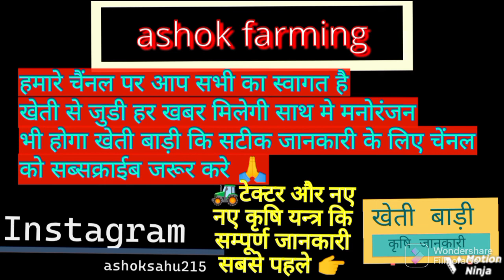मेथी कि फ़सल मे दूसरा पानी कब देवे? मेथी कि फ़सल मे कितना पानी देवे?methi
जानें, मेथी की बुवाई का सही तरीका और इसके फायदे

दहलनी कुल की फसलों में मैथी का भी अपना विशिष्ट स्थान है। अधिकांशत: मैथी को सब्जी, अचार व सर्दियों में लड्डू आदि बनाने में प्रयोग किया जाता है। इसके स्वाद में कड़वापन होता है पर इसकी खुशबू काफी अच्छी होती है। इसमें कई औषधीय गुण होते हैं। यह एक नकदी फसल के रूप में मानी जाती है। यदि किसान इसकी व्यवसायिक रूप से खेती करें तो अच्छा मुनाफा कमाया जा सकता है। आइए जानते हैं कैसे करें इसकी खेती और इसमें क्या रखें सावधानियां कि कम लागत में भी अच्छा मुनाफा मिल सके। इन्हीं बातों को ध्यान में रखते हुए आज हम अपने किसान भाइयों को मेथी की खेती की जानकारी दे रहे है ताकि उन्हें इसका भरपूर फायदा मिल सके।

सबसे पहले सरकार की सभी योजनाओ की जानकारी के लिए डाउनलोड करे, ट्रैक्टर जंक्शन मोबाइल ऍप -

मेथी खाने से स्वास्थ्य को होने वाले लाभ

मेथी लिग्यूमनस परिवार से संबंधित पौधा है जो 1 फुट से छोटा होता है। इसकी पत्तियां साग बनाने के काम आतीं हैं तथा इसके दाने मसाले के रूप में प्रयुक्त होते हैं। स्वास्थ्य की दृष्टि से यह बहुत गुणकारी है। मेथी दाने में सोडियम, जिंक, फॉस्फोरस, फॉलिक एसिड, आयरन, कैल्शियम, मैग्नीशियम, पोटैशियम, जैसे मिनरल्स और विटामिन ्र, बी और सी भी पाए जाते हैं। इसके अलावा इसमें भरपूर मात्रा में फाइबर्स, प्रोटीन, स्टार्च, शुगर, फॉस्फोरिक एसिड जैसे न्यूट्रिएंट्स पाए जाते हैं। इसका प्रयोग डायबिटीज में चूर्ण बनाकर सेवन किया जाता है। पेट संबंधी बीमारियों में भी इसका प्रयोग काफी फायदेमंद है। इसके सेवन करने से जोड़ों के दर्द में आराम मिलता है। उच्च रक्त चाप (हाई वीपी), डायबिटीज व अपच में इसका प्रयोग लाभकारी बताया गया है। हरी मैथी ब्लड शुगर कम करने में मदद करती है। इस प्रकार इसका सेवन कई बीमारियों में इलाज के रूप में किया जाता है। हरी मेथी हो या दाना मैथी। दोनों प्रकार से इसका सेवन शरीर को स्वस्थ रखने में मददगार है।

मेथी उत्पादन में अग्रिय राज्य

भारत में पंजाब, राजस्थान, दिल्ली सहित तमाम उत्तरी भारत में इसकी खेती सफलतापूर्वक की जाती है। देश में राजस्थान और गुजरात सर्वाधिक मेथी उत्पादन करने वाले प्रमुख राज्य हैं। 80 फीसदी से ज्यादा मेथी का उत्पादन राजस्थान में होता है। मेथी की फसल मुख्यतया रबी मौसम में की जाती है, लेकिन दक्षिण भारत में इस की खेती बारिश के मौसम में की जाती है।

मेथी की खेती से पूर्व जानने योग्य बातें (methi ki kheti)

मेथी की खेती के लिए ठंडी जलवायु की अच्छी रहती है। इसकी फसल में पाला सहने की क्षमता अन्य फसलों की तुलना में अधिक होती है।

इसकी खेती के लिए औसत बारिश वाले इलाके सही रहते हैं अधिक बारिश वाले इलाकों में इसकी खेती नहीं की जा सकती है।

मेथी की खेती सभी तरह की मिट्टियों में की जा सकती है, लेकिन अच्छे जल निकास वाली चिकनी मिट्टी इसकी खेती के लिए ज्यादा उपयुक्त रहती है। मिट्टी का पीएच मान 6-7 के बीच होना चाहिए।

मैदानी इलाकों में इसकी बुवाई सितंबर से मार्च तक तथा पहाड़ी इलाकों में इसे जुलाई से ले कर अगस्त तक बोया जा सकता है।

यदि आप इसकी खेती भाजी के लिए कर रहे हैं तो 8-10 दिनों के अंतर में बुवाई करनी चाहिए। जिससे हर समय ताजा भाजी मिलती रहे। और यदि इसके बीजों के लिए इसे बोना चाहते हैं तो इसकी बुवाई नवंबर के अंत तक की जा सकती है।

इसकी बुवाई अधिकतर छिडक़वा विधि से की जाती है।

बुवाई के समय खेत में नमी होना आवश्यक है।

मेथी की फसल के साथ इसकी मेड में मूली उगाकर भी कमाई की जा सकती है।

मेथी के साथ खरीफ फसलें जैसे धान, मक्की, हरी मूंग और हरे चारे वाली फसलें उगाई जा सकती हैं।

मेथी की उन्नत किस्में

कसूरी मेथी

यह किस्म भारतीय कृषि अनुसंधान परिषद दिल्ली द्वारा विकसित की गई है। इस की पत्तियां छोटी और हंसिए के आकार की होती हैं। इस में 2-3 बार कटाई की जा सकती है। इस किस्म की यह खूबी है कि इस में फूल देर से आते हैं और पीले रंग के होते हैं, जिन में खास किस्म की महक भी होती है। बोआई से ले कर बीज बनने तक यह किस्म लगभग 5 महीने लेती है। इस की औसत पैदावार 65 क्विंटल प्रति हेक्टेयर है।